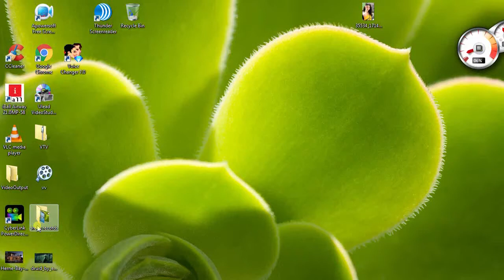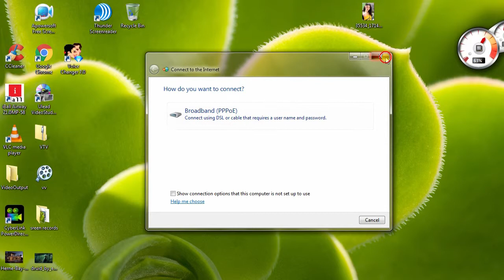How to Change Your MAC address in Windows 7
How to Change Your MAC address